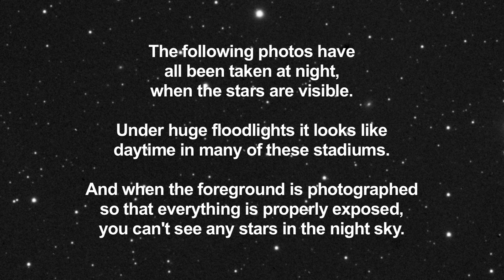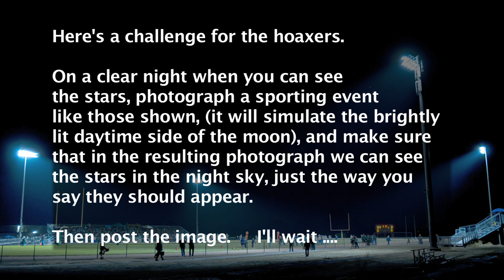Where are the Stars?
Many hoaxers ask "Where are the stars?" when they look at Apollo (lunar surface) photographs. They "except" to see stars in the lunar daytime sky. (I don't know why, they've never explained why). The reasons you can't see stars Apollo photographs taken on the lunar surface, during the lunar morning is very simple. When the Hassleblad camera's used by the Apollo astronauts is set to properly expose the lunar surface, (they were there to explore the moon, not take photos of the stars), the stars are just too dim to register on the film stock.
And you can check that out with any professional photographer.